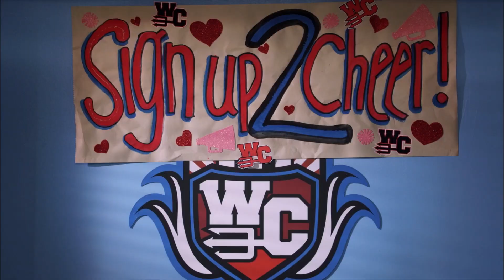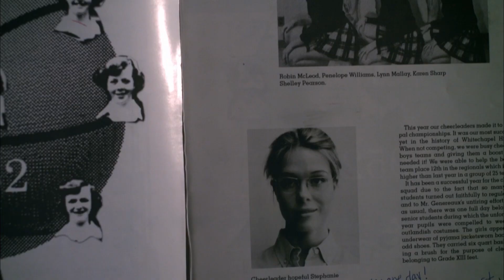My Babysitter's a Vampire - Lightning In A Bottle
I'm not depressed that's just how I talk

0:00 The Review
01:57 The Movie
03:03 Back To The Review
04:35 Final Thoughts
04:58 Tangent Talk

Geeky teen Ethan Morgan has a hot baby sitter, which most teenage boys would think is a good thing. The only problem is that Ethan's baby sitter, Sarah, is half-vampire (hence the show's title). Sarah drags Ethan and his pals, Benny and Rory (who was recently turned into a vampire himself), into a world of supernatural battles against creatures from their nightmares in order to save their town from vampires. Sarah hopes to one day become human again so she can save her soul -- and so she can spend less time protecting the geeky trio